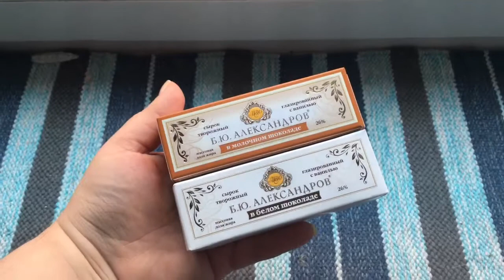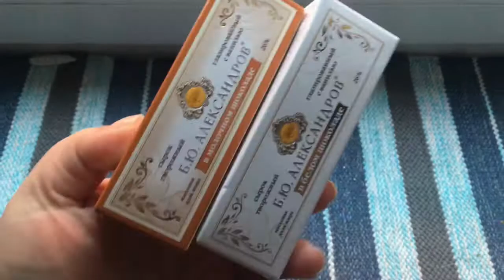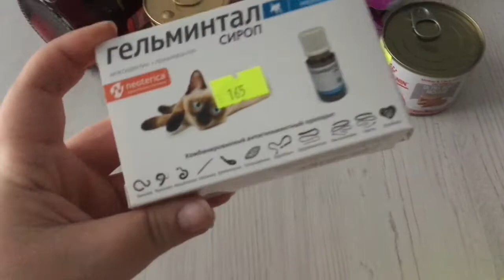VLOG: Жизнь дорожает. Расширила границы.Внушительная красота.